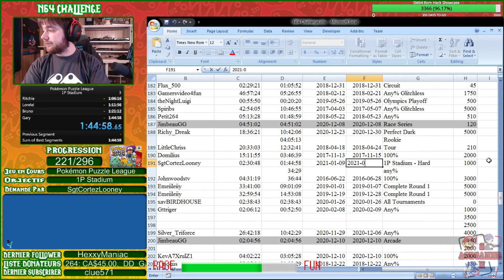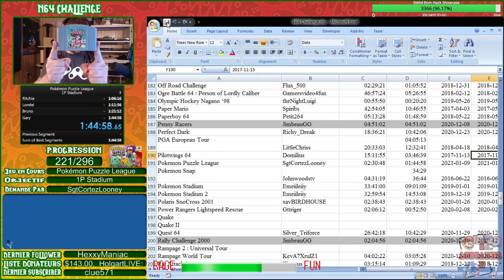N64 Challenge - 221/296 - Pokémon Puzzle League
Gameplay complet de Pokémon Puzzle League (221/296 de mon N64 Challenge).